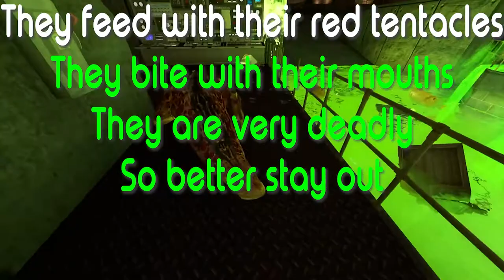Bullsquid Song - Instrumental and Karaoke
I will edit this description but I have to go now so brb
ok I'm back.

This is the instrumental karaoke version of the bullsquid song by flashylight (me). The bull squid is a creature that is featured in half-life and Black Mesa.

I make songs inspired by video games for us! To make us happy 😅😇

-You can use the song I have created as long as you attribute me as the creator. - FlashyLight
-Do not use the artwork in your videos.